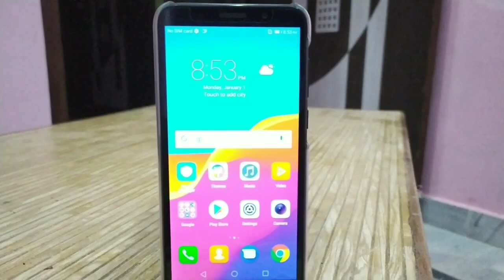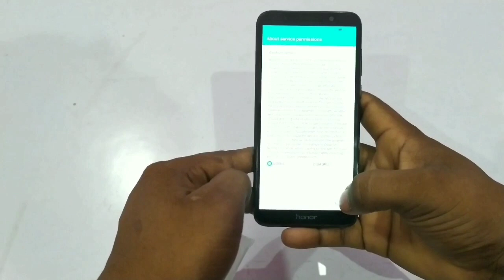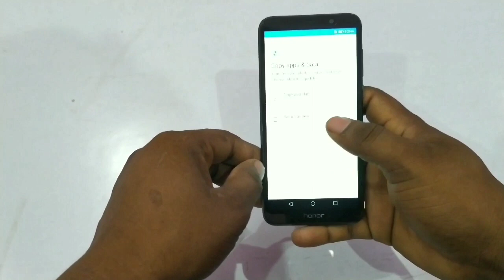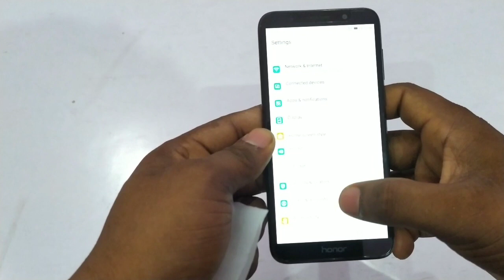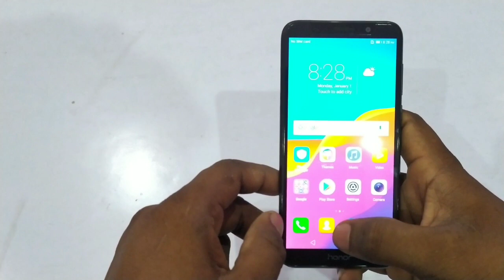Honor 7S Budget Phone + Unboxing + Review | Tech News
Hello guys  ess video me mai Honor 7S ki Unboxing&Review keruge Jo ki best budget Phone hai Jo mujhe 325 Riyal Ka pads hai Jo ki India me takribur 6500 Ka padega. Umeed kerta hu ki aap sabhi ko ye video pasand aaye ga...

9. Honor 7S cons
13. Honor 7S best budget phone

About:- Tech news is YouTube channel where you will find technology videos in Hindi